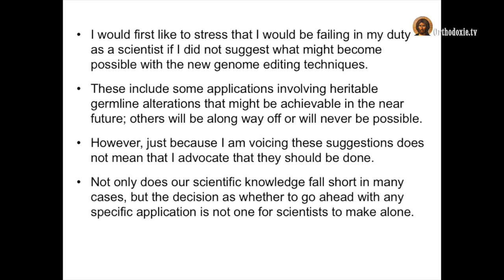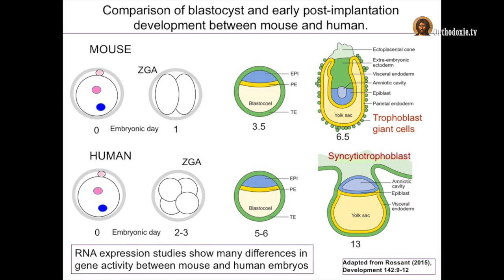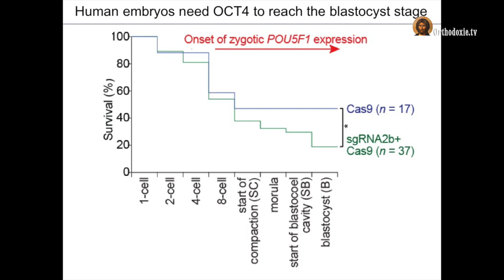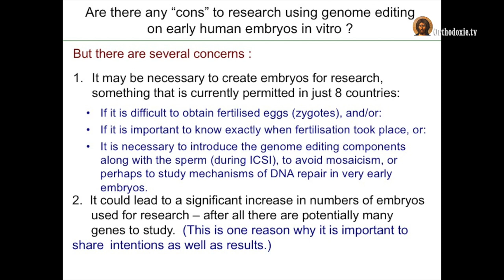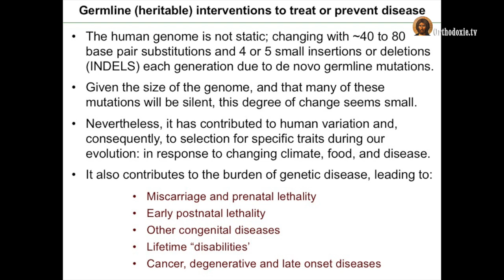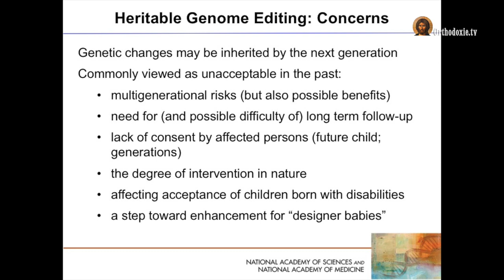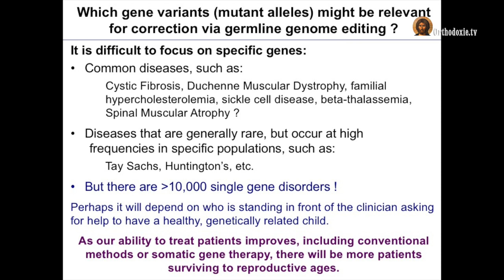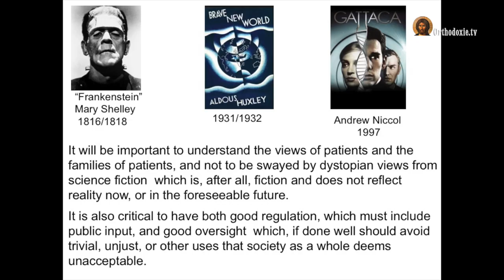Playing God? Scientific Perspective (Scientific Vidson) with Prof. Dr. Robin Lovell-Badge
What are its implications for our understanding of what it means to be human? What effects might it have on society as well as on individuals and families? What limits ought to be set for scientific intervention in the process of human development? And under what conditions can and should gene-editing be allowed, morally as well as legally? Those were key questions discussed at a conference in Paris by scientists, theologians, and philosophers from 27 to 28 February 2018. The International Conference was organized by the Thematic Reference Group for Bio-ethics of CEC in collaboration with Institute for Protestant Theology, Faculty of Protestant Theology in Paris, the Institute of Orthodox Theology, Saint-Serge, and Orthodoxie.com.
Scientific Perspective (Scientific Vison) of gene-edting by prof. Dr. Robin Lovell-Badge, Group Leader The Francis Crick Institute London, UK.